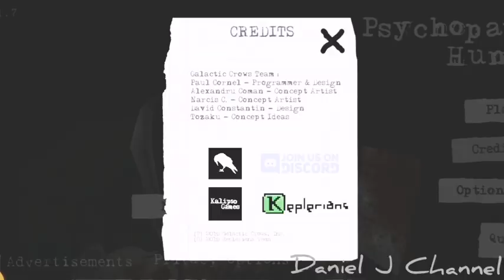Psychopath Hunt Version 1.1.7 Full Gameplay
This version has a new intro, a new ending scene and a new ghost mode, this is also the final update with the original John Manson skin and the cat, because next version has a little suprise...